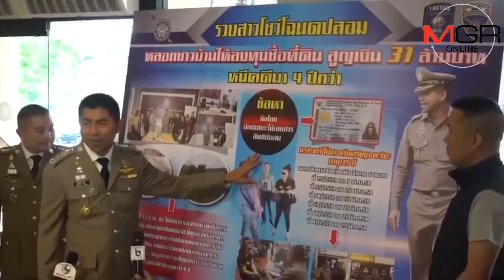รวบสาวแสบเมีย ตร.ตุ๋นชาวบ้านซื้อโฉนดปลอม หนีคุกมานาน 4 ปี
ศปอส.ตร.แถลงจับรวบสาวเมีย ตร.หนีคดีตุ๋นชาวบ้านร่วมลงทุนซื้อโฉนดปลอมสูญเงินกว่า 30 ล้าน ซึ่งได้มีคำพิพากษาจำคุก 10 ปี ไปก่อนหน้านี้